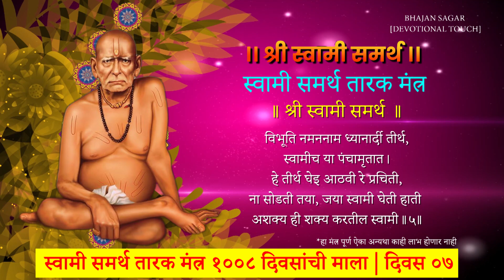श्री स्वामी समर्थ तारक मंत्र १००८ दिवसांची माला 🙏 दिवस ०७ 🙏 Shri Swami Samarth Tarak Mantra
🙏 Shri Swami Samarth Tarak Mantra श्री स्वामी समर्थ तारक मंत्र १००८ दिवसांची माला 🙏 दिवस ०७ 🙏

सलग १००८ दिवस आम्ही भजन सागर [BHAJAN SAGAR [DEVOTIONAL TOUCH] या चॅनेलवर श्री स्वामी समर्थ तारक मंत्र दररोज अपलोड करणार आहोत

श्री स्वामी समर्थ तारक मंत्राचे फायदे

मित्रांनो, आपण श्री स्वामी समर्थांचे चांगले विचार वाचतो, ज्यांच्यापासून तुम्ही आणि मी खूप प्रेरणा घेतो आणि ते आपल्या जीवनात अंमलात आणतो ज्यामुळे आपले जीवन आनंदी होते.

स्वामी समर्थ हे भगवान दत्तात्रेय किंवा श्रीदत्त यांचे अवतार मानले जातात. ज्यांनी आपल्या सामर्थ्यशाली मंत्र, चांगले विचार तसेच अनेक लेखांद्वारे समाजातील लोकांमध्ये जनजागृती केली आणि लोकांना मार्गदर्शन करण्यात खूप मदत केली.

माणसाच्या अंधकारमय जीवनात प्रकाशाचा दिवा पेटला आहे. जे योग्य गुरूशिवाय जळत नाही. गुरुजींच्या दर्शनानेच लोकांना देवाचे दर्शन झाले. आणि गुरुजींना भेटून देव भेटण्याचा अनुभव आला.

सकाळी लवकर उठून आंघोळ केल्यावर या मंत्रांचा जप करा किंवा संध्याकाळी श्री स्वामी समर्थ तारक मंत्राचा जप करण्याचा विचार करत असाल तर तेच करा. जेणेकरून स्वामीजी तुमच्यावर प्रसन्न होतील. ज्यामुळे तुमच्या जीवनातील सर्व दु:ख दूर होतील आणि तुमचे जीवन यशस्वी आणि आनंदी होईल. चला तर मग संपूर्ण मंत्र ऐकूया..

निशंक होई रे मना, निर्भय होई रे मना ।

प्रचंड स्वामीबळ पाठीशी, नित्य आहे रे मना ।
अतर्क्य अवधूत हे स्मर्तुगामी,
अशक्य ही शक्य करतील स्वामी ।।१।।

जिथे स्वामीचरण तिथे न्युन्य काय,
स्वये भक्त प्रारब्ध घडवी ही माय।
आज्ञेवीना काळ ही ना नेई त्याला,
परलोकी ही ना भीती तयाला
अशक्य ही शक्य करतील स्वामी ।।२।।

उगाची भितोसी भय हे पळु दे,
वसे अंतरी ही स्वामीशक्ति कळु दे ।
जगी जन्म मृत्यु असे खेळ ज्यांचा,
नको घाबरू तू असे बाळ त्यांचा
अशक्य ही शक्य करतील स्वामी ।।३।।

खरा होई जागा श्रद्धेसहित,
कसा होसी त्याविण तू स्वामिभक्त ।
आठव! कितीदा दिली त्यांनीच साथ,
नको डगमगु स्वामी देतील हात
अशक्य ही शक्य करतील स्वामी ।।४।।

विभूति नमननाम ध्यानार्दी तीर्थ,
स्वामीच या पंचामृतात।
हे तीर्थ घेइ आठवी रे प्रचिती,
ना सोडती तया, जया स्वामी घेती हाती ।।५।।

श्री स्वामी चरणविंदार्पणमस्तु ||

श्री स्वामी समर्थ महाराज की जय ।
श्री दत्तगुरु महाराज की जय ।

भिऊ नको मी तुझ्या पाठीशी आहे.